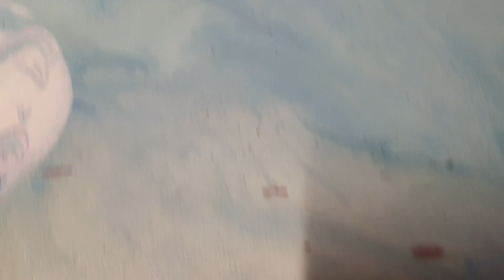chilling waves. my oil abstract picture after warmish. karibou art artist